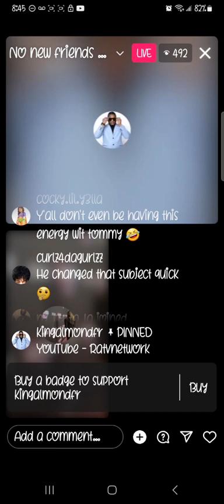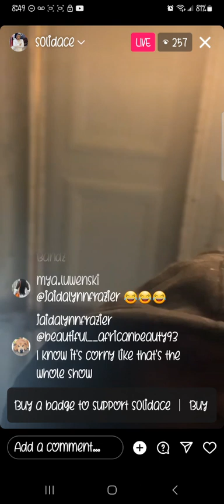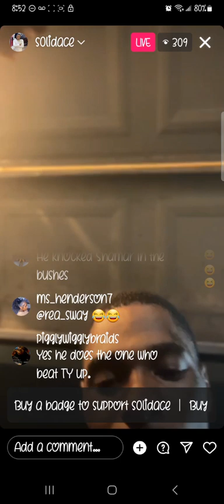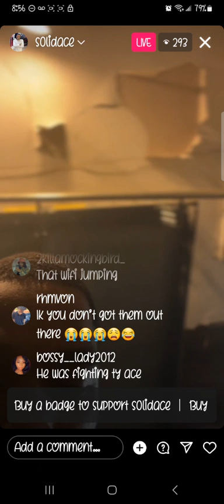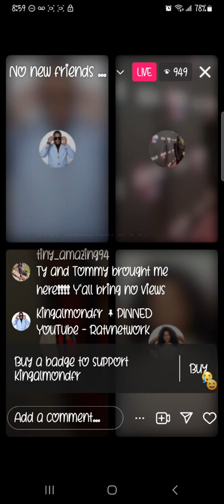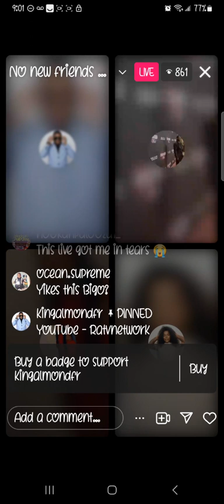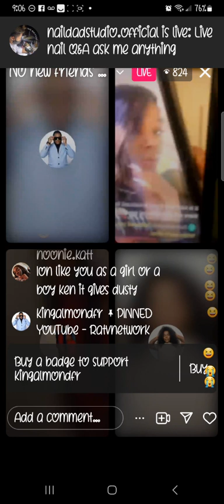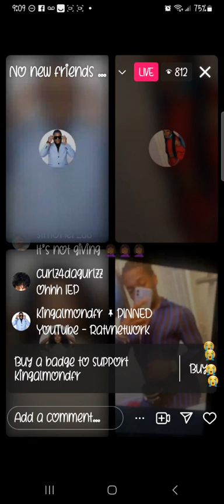KASH KENN & EXCLUSIVE VZ ACE, TOMMY & TY🥊🥊🥊